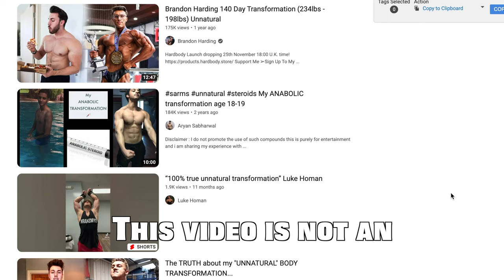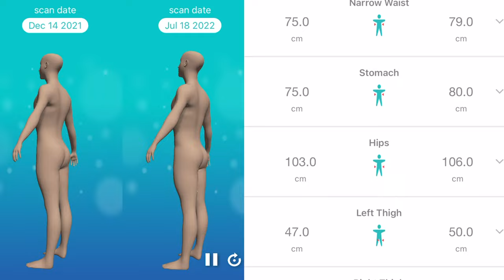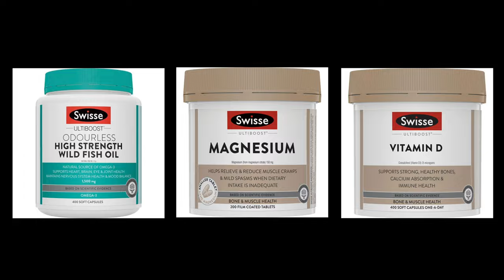How much muscle can you actually put on in 100 workouts? | 6 Month Skinny Transformation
This  is my experience of how much strength and muscle can be gained in 6 months by someone skinny (hardgainer) by doing nothing other than training and eating in a calorie surplus. I was lifting 4x per week for 6 months. I was eating approximately 3300 calories a day.

Many might find they see bigger gains in 6 months and some may find smaller gains. All gains are gains and as long as you are always just pushing a little more weight on the bar the adaptations will come.

If you read all this and enjoyed the video give it a like so more people can start their own transformational journeys.

Intro/before- 0:00
Exercise Results- 1:32
Before/After: 5:30
Bodyscan Results: 6:37
Diet- 6:59
Supplements- 7:34